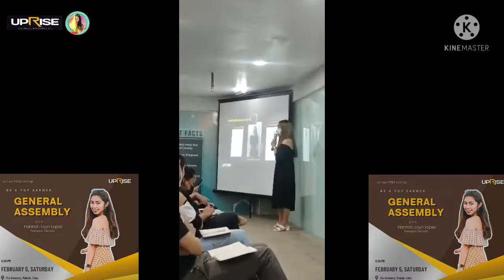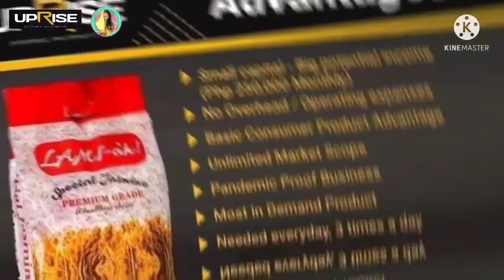GENERAL ASSEMBLY IN UPRISE|GREENERY MABOLO CEBU CITY||rghtv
And we still looking for more UPRISE  DISTRIBUTOR,for those who are interested to start their BUGASAN just pm me.

GOD BLESS.